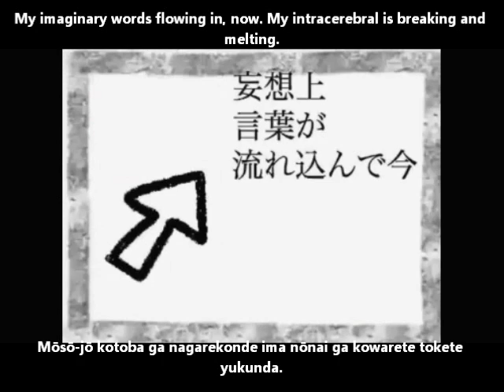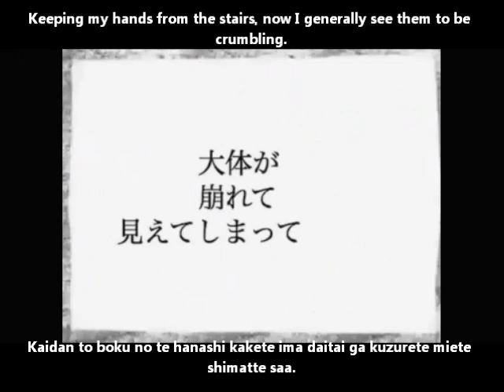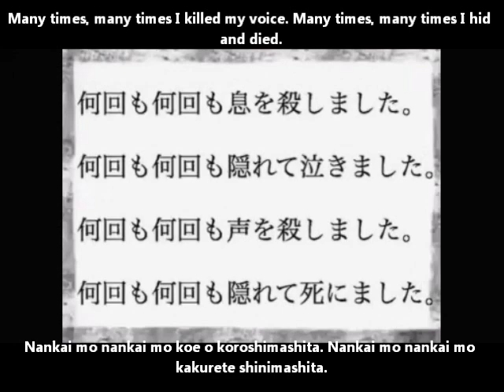【ミクAppend】名称未設定.txt English and romaji subs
Many times, many times I hid my shadow. Many times, many times I hid and cried.
While being laughed at, I do laugh. Everyone, everyone's happy. It's not a lie.

nekobolo has a lot of nice songs, I'm surprised there's not a page for him in the composers' section of the vocaloid wiki. Miku's voice is nice and soft in this one~

Title:【ミクAppend】名称未設定.txt【オリジナル曲/MV】Unestablished Title.txt/Meishō mi settei.txt
Composer: ねこぼーろ (nekobolo)